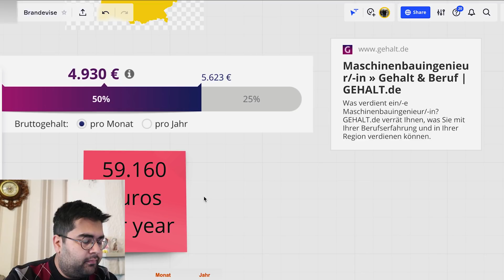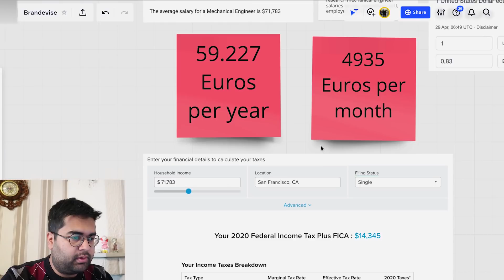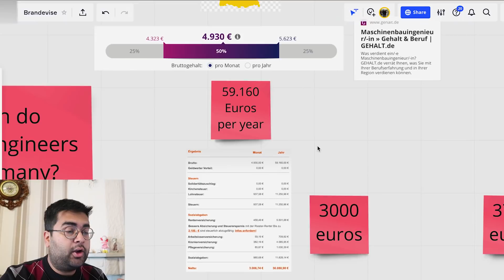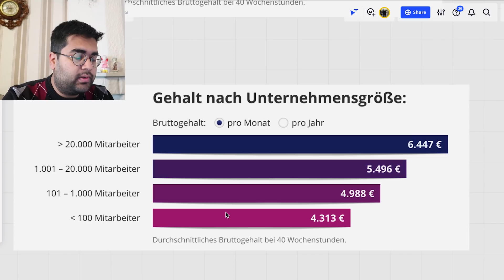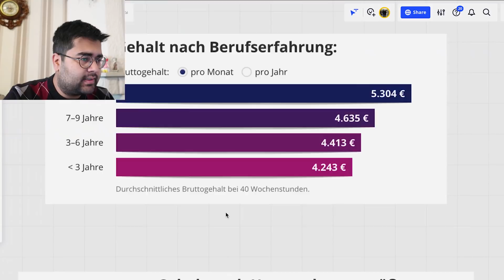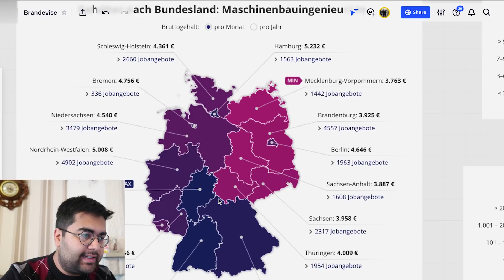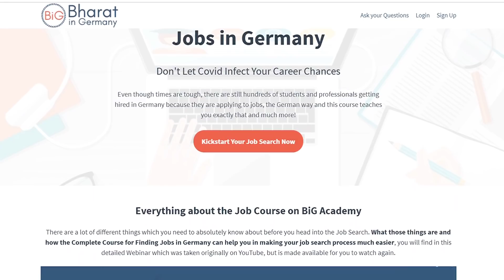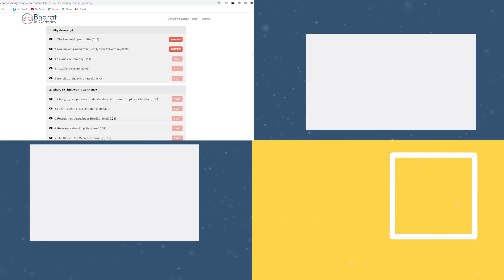HOW MUCH do Mechanical Engineers Earn in Germany 🇩🇪 vs USA 🇺🇸 : Salaries, Taxes and More 💰